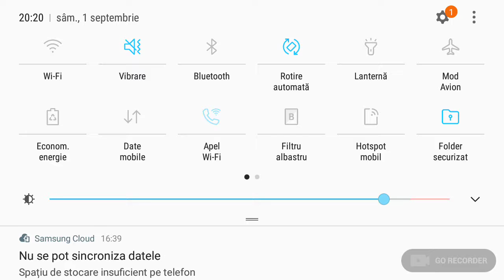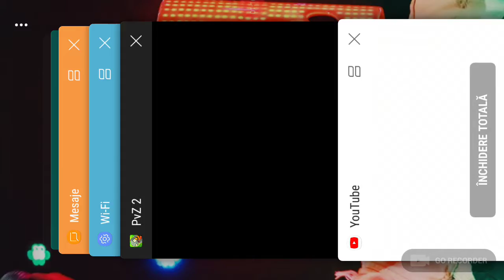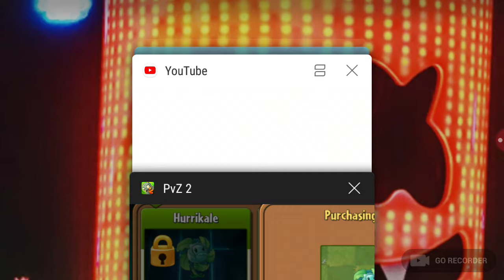3 Plante noi și un boss!(PvZ2)